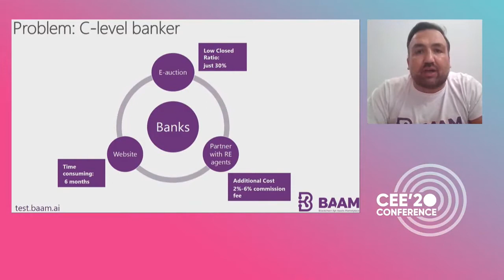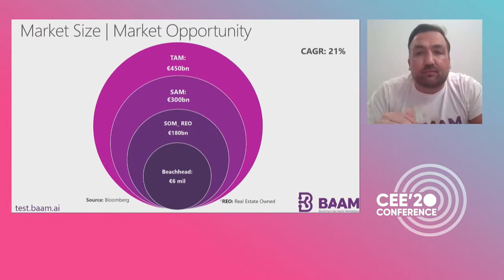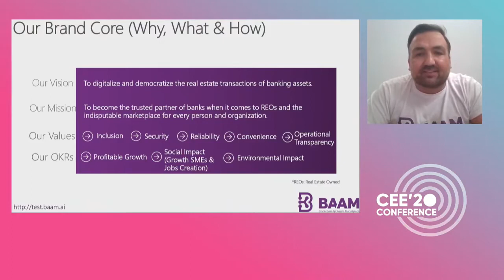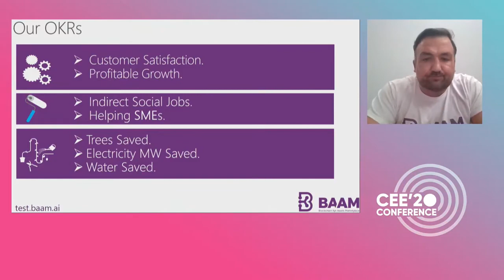CEE20: Fintech pitches - BAAM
Watch the pitch by 🎤 Charis Stengos (BAAM), recorded during the CEE20 SME Banking Club Conference on November 25.

🎤 Charis Stengos (BAAM). LinkedIn profile